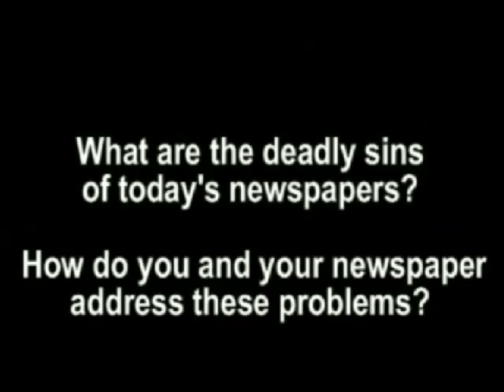INMA poll: Guillermo Schmitt, Segodnya Publishing Group, on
Guillermo Schmitt, Chief Executive Officer in Segodnya Publishing Group (Ukraine), talks about deadly sins of today's newspapers.

Interview made at the INMA Outlook 2009: European conference in Vienna,